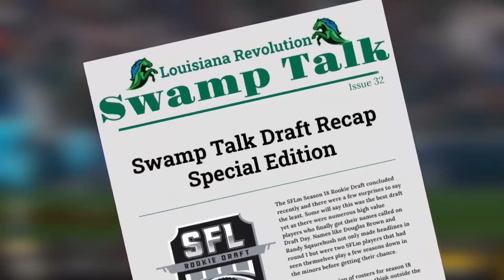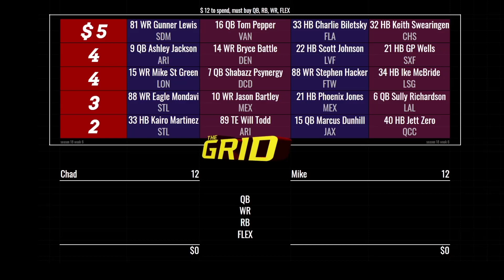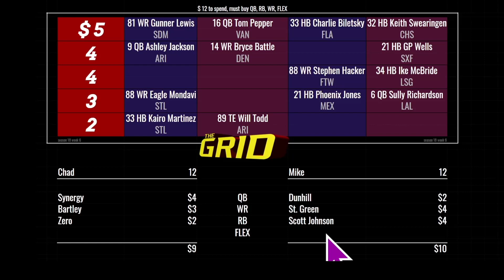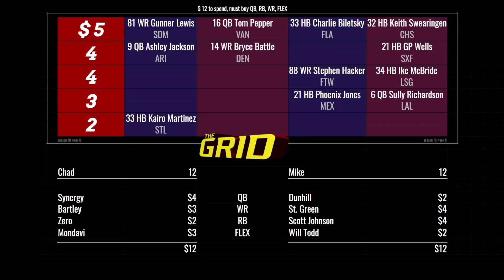SFL Crunch Time: Week 6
The Simulation Football League presented by APM Music is the first controlerless esport, where strategy and AI, instead of thumbs, determines outcome. Teams submit gameplans prior to the simulation and the results play out live in real time with hundreds of viewers-turned-players, scouts, coaches and team owners on the field to create an all new kind of virtual reality. makeanimpact today!